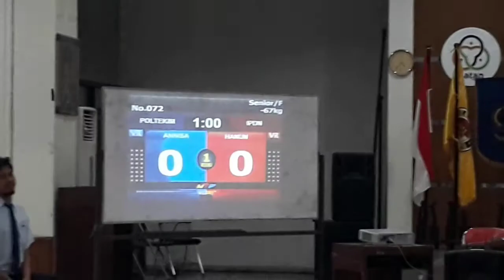OPTK 2018 TAEKWONDO final under 67kg putri (Annisa_POLTEKIM - Hanun_IPDN)